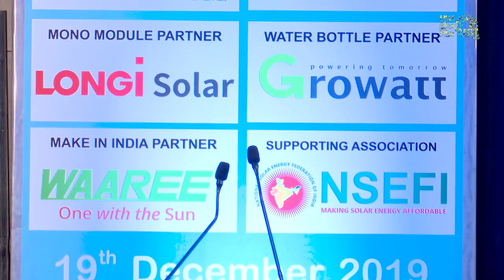Panel Discussion-1 & Inaugural Session on Utility Scale Projects (Part 1)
Panel Discussion-1 & Inaugural Session on Utility Scale Projects (Part 1) at SuryaCon Ahmedabad Conference on December 19, 2019 at Hotel Novotel, Ahmedabad